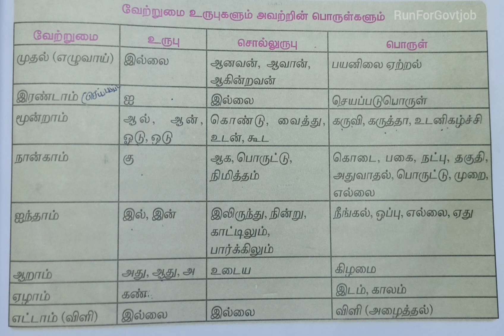TNPSC பொதுத்தமிழ் வேற்றுமை உருபுகளும் அவற்றின் பொருள் 😍💯🔥tet